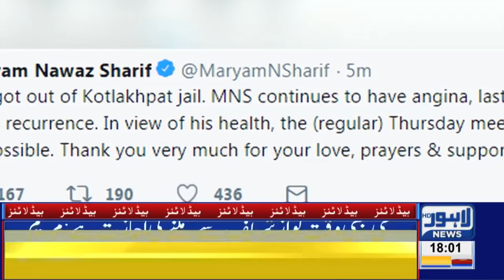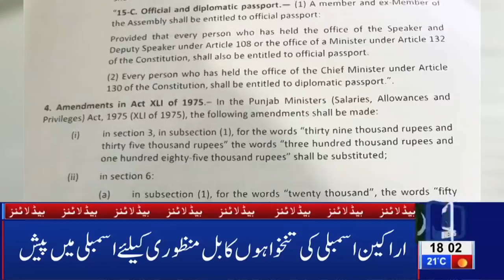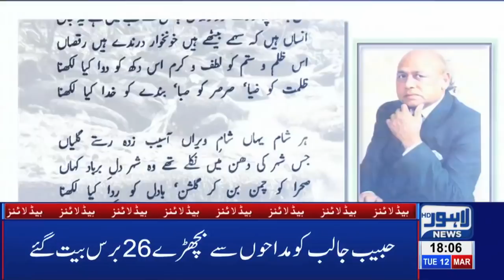06 PM Headlines Lahore News HD – 12th March 2019